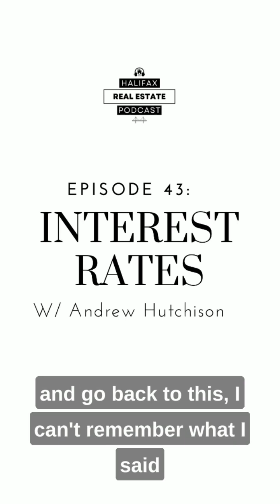Episode 43: Interest Rates (Clip 1)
In this clip of Episode 43: Interest Rate Decreases on the Halifax Real Estate Podcast, Andrew Hutchison and I break down CIBC's head economist prediction of interest rate decreases in Canada in 2024.

In this clip, we break down a buyer's purchasing power and the impact interest rate decreases may have on their purchasing power. What this could mean for homebuyers in 2024, and the overall real estate market in Halifax.